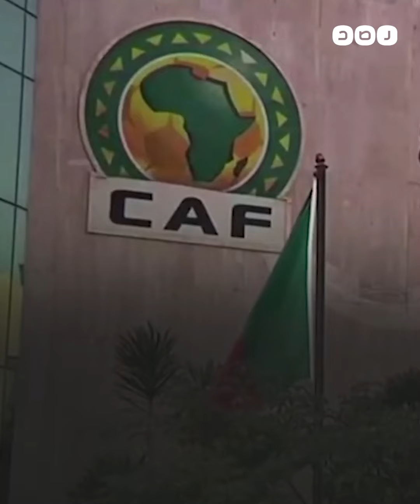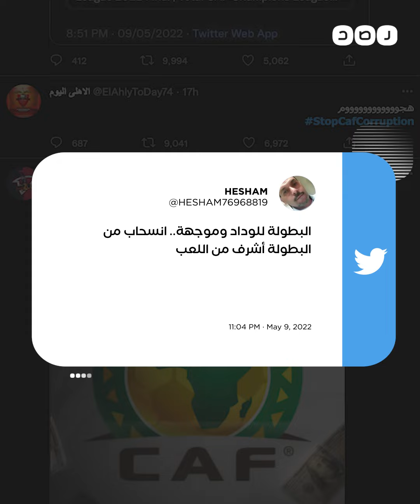جمهور الأهلي يشعر بالظلم من قرار إقامة نهائي أبطال أفريقيا في المغرب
قرار موجه أم حيادي؟
الكاف يمنح المغرب استضافة نهائي أفريقيا رغم اعتراض الأهلي